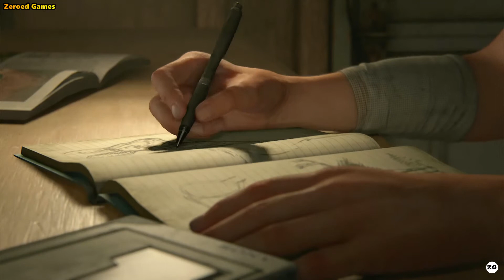The Last of Us Parte II - Jackson - 1. Prólogo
Ambientado cinco anos após os eventos de The Last of Us (2013), o jogador assume o papel de duas protagonistas em um Estados Unidos pós-apocalíptico: Ellie, que busca por vingança após um evento traumático, e Abby, uma soldada que se envolve em um conflito entre uma milícia e um culto. O jogo contém elementos de survival horror e é jogado numa perspectiva de terceira pessoa. Os jogadores podem usar armas de fogo, arcos, armas improvisadas, esquiva e furtividade para se defenderem de seres humanos hostis e criaturas infectadas por uma mutação do fungo Cordyceps.

Enredo

Cinco anos após os eventos de The Last of Us, Joel (Troy Baker) e Ellie (Ashley Johnson) estão morando no assentamento de Tommy (Jeffrey Pierce) em Jackson, Wyoming. Durante esse tempo, Ellie fez amizade com Dina (Shannon Woodward) e Jesse (Stephen Chang), e entrou em um relacionamento com Dina depois que o casal terminou. No inverno, quando Joel e Tommy desaparecem enquanto observam o movimento de infectados próximos, Ellie e Dina vão investigar. Joel e Tommy encontram Abby (Laura Bailey) e o grupo foge de uma grande horda. Abby se revela como líder de um pequeno grupo dentro da Frente de Libertação de Washington (WLF) e filha de um dos cirurgiões dos Vaga-Lumes que Joel matou enquanto salvava Ellie. Abby bate em Joel até a morte com um taco de golfe quando Ellie o encontra. Embora afetada pelo incidente, Ellie jura por vingança.